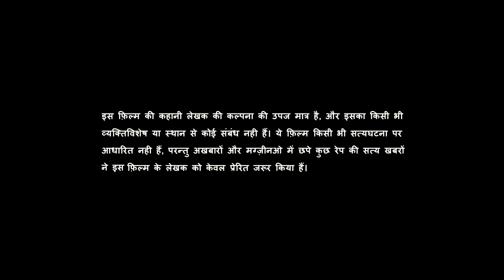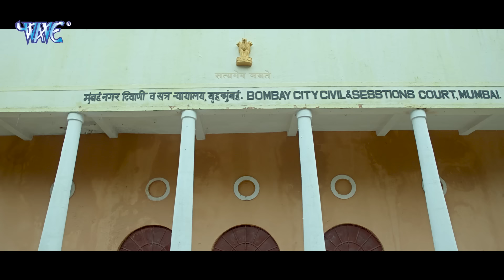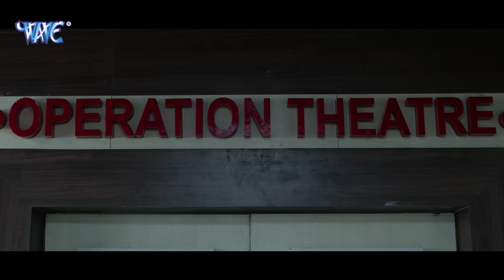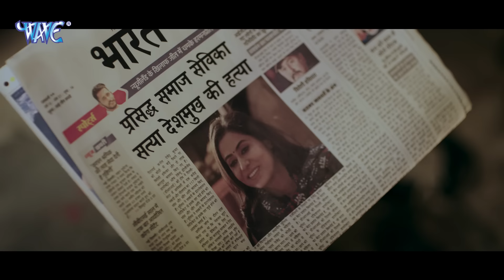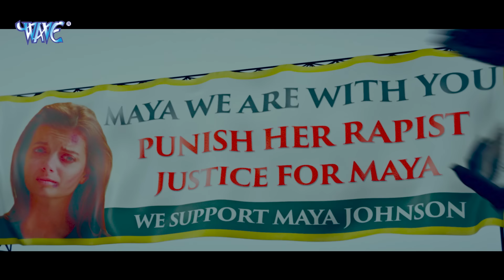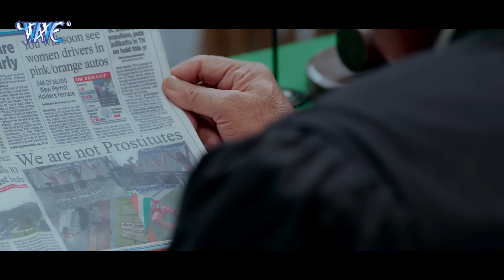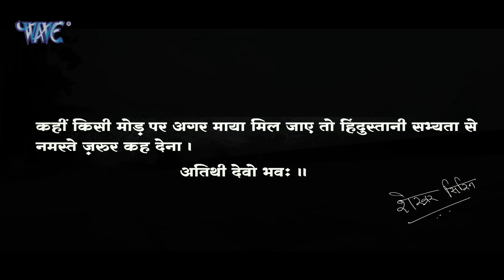चिकन करी लॉ | Full Movie | Ashutosh Rana, Natalia Janoszek | Chicken Curry Law | Hindi Movie 2023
Movie - Chicken Curry Law
StarCast - Ashutosh Rana, Natalia Janoszek, Makrand Deshpande, Nivedita Bhattacharya, Makrand Deshpande, Ganesh Pai, Zakir Hussain, Aman Verma
Cinematography by - Suresh Beesaveni
Film Editing by - Shadab Khan, Vikash
Casting By - Mukesh Chhabra
Art Direction by - Parijat Poddar
Costume Design by - Archana Mishra, Aneesha Thapa
Production Management - Armaan Memon, Sandeep Singh
Visual Effects by - Mohit Garg, Devendra Verma
Written & Directed by - Shekhar Sirrinn
Produced by - Shankar K. N, Amit Kumar, Sukhdev Singh